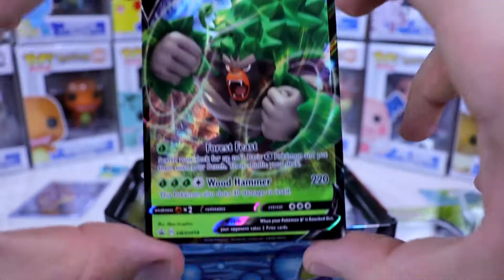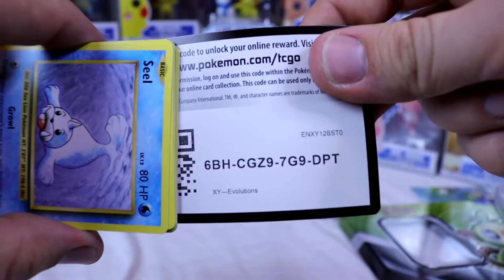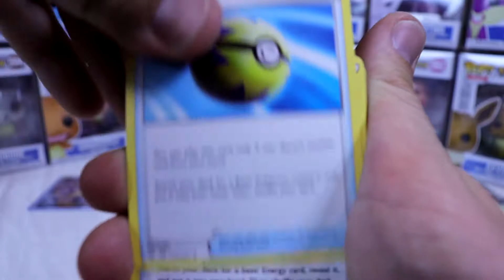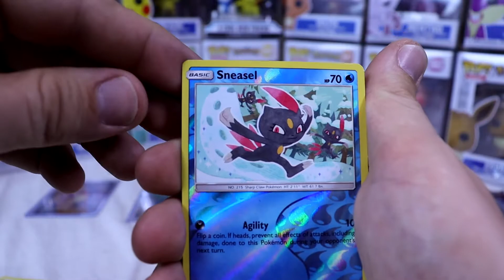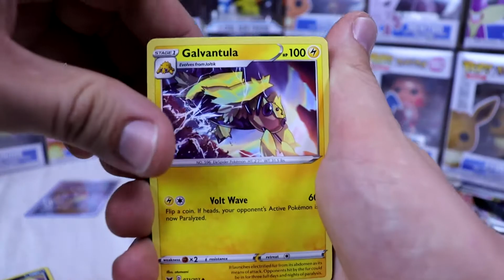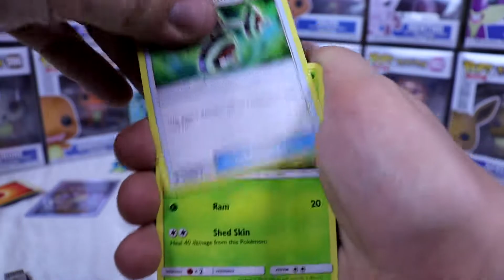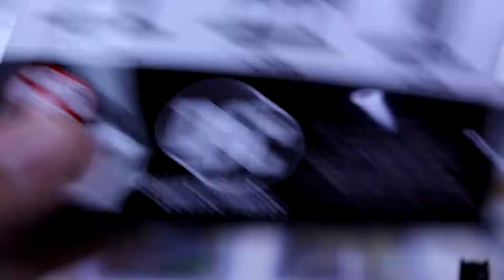Pokemon and Batman openings!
Hey Buddies! Decided to do something a little different (Like I usually do?)
Combined a grip of my Instagram DAILY OPENING videos and brought them here for you!
SO LET'S GET INTO SOME MORE SUB PAR CONTENT!

≈Thanks again Buddies for the support and views ♥ ≈